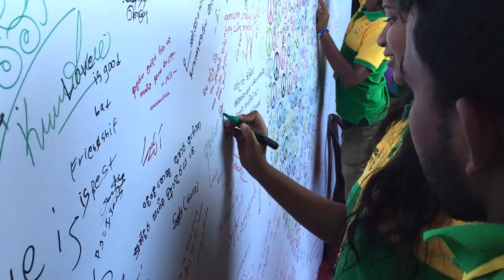Youth Potential : Yowunpuraya 2017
Engaging with youth in Trincomalee, Sri Lanka on health, rights, and peacebuilding!